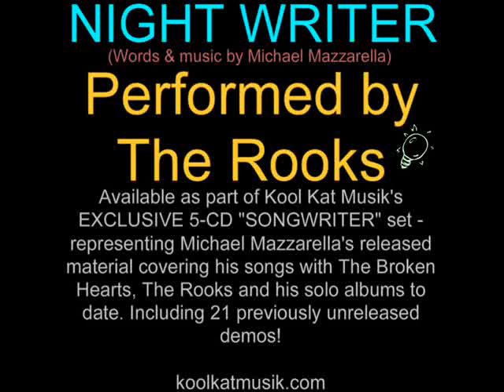The Rooks - NIGHT WRITER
PLEASE SELECT "Show More" tab for LYRICS

NIGHT WRITER
(Words & music by Michael Mazzarella)
Performed by The Rooks
GUEST PERFORMERS:
Richard X. Heyman - drums, background vocals;
Nancy Heyman - bass
Gary Wade - piano

Originally from the album The Rooks

I'm a night writer
You can be one too

I've got a plan that works for me
It's without company
I type it down, I tear it up
I have another coffee and I'm never giving up

I've got a girl
She's nice to me but I can't tell her things
So I compose so thoughtfully
A page of rhythmed stanzas of love philosophy

I hear some words come to my head
My pencil's full of lead
I sign them in a pocket book and bind them with a promise
If you want then have a look

Available as part of Kool Kat Musik's
EXCLUSIVE 5-CD "Michael Mazzarella -
SONGWRITER" set - representing Michael
Mazzarella's released material covering his
songs with The Broken Hearts, The Rooks
and his solo albums to date. Including 21
previously unreleased demos!